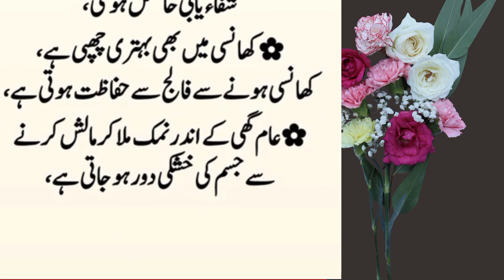agar jism m khon ki kami ho to /jism m khon kam hony lagy to@good ideas360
Jism mein khoon ki kami ko anemia kehte hain. Is samasya ka samna kar rahe hain toh kuch upayon ko apnana faydemand ho sakta hai: